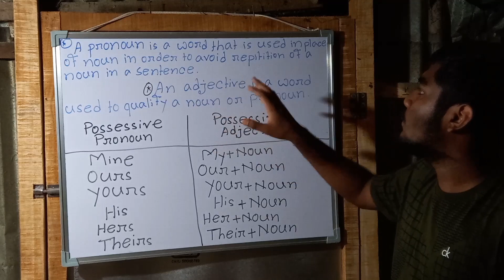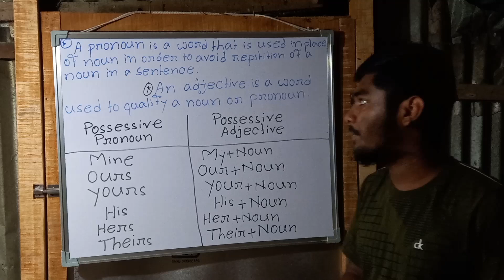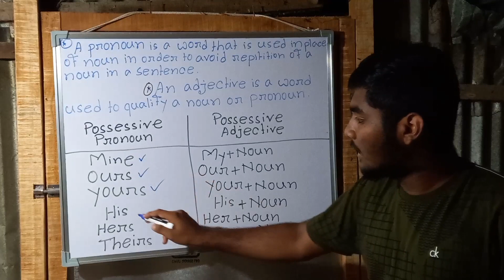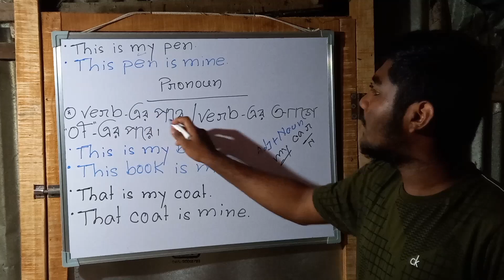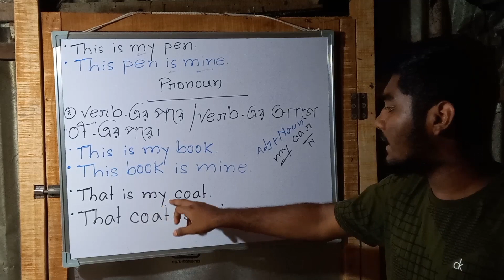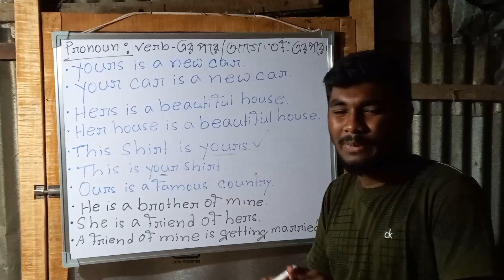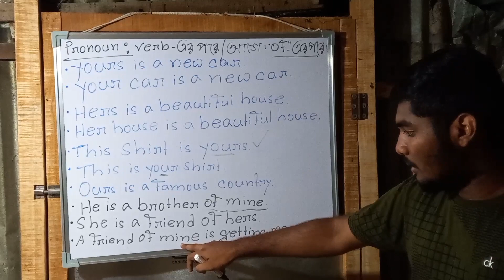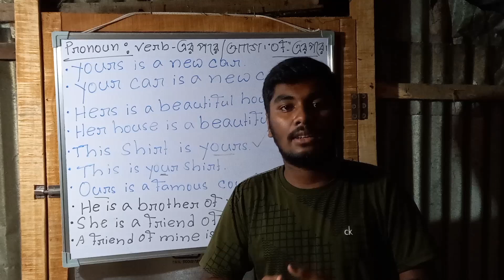Possessive Pronoun VS Possessive Adjectives || Grammar Series || Episode - 04 || SD English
Possessive Pronoun VS Possessive Adjectives || Grammar Series || Episode - 04
In this video, I have discussed what is the difference between possessive pronoun and possessive adjectives. This video helps you to improve your English grammar. Possessive Pronouns are : mine, yours, hers, theirs and possessive adjectives are : My, our, your, his, her, their, its. Possessive Adjectives are used before noun. Whereas, Possessive Pronouns are used as a subject of a sentence, an object of a sentence and object of a preposition.